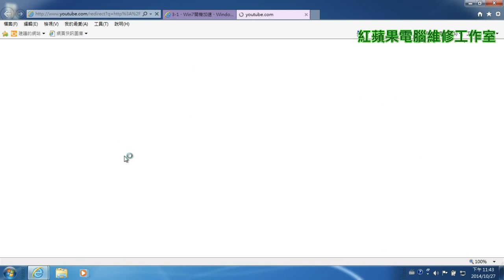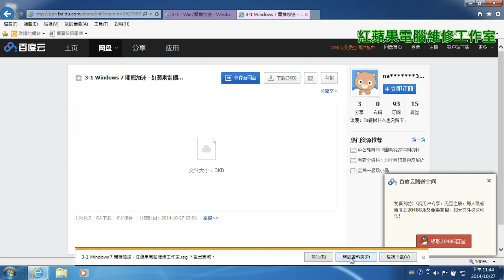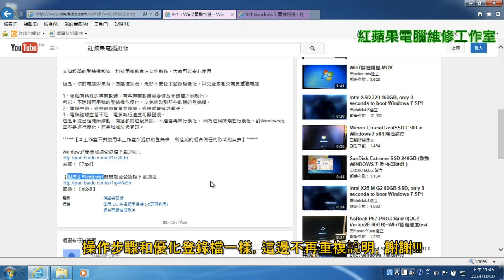3-4 Win7 網路加速、Windows7 網路加速、IE加速 (字幕) - 一鍵電腦登錄檔優化(四)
3-4、Win7 網路加速、Windows7 網路加速、IE加速、一鍵電腦登錄檔優化(四)

本篇教學的登錄檔數值，均採用微軟官方文件製作，大家可以安心使用

但是，你的電腦如果有下面幾種狀況，最好不要使用登錄檔優化，以免造成衝突需要重灌電腦

1、電腦有特殊的專業軟體，有些專業軟體需要修改登錄檔才能執行。
所以，不建議再用我的登錄檔作優化，以免修改到那些軟體的登錄檔。
2、電腦中毒，有些病毒會鎖登錄檔，有時候會造成衝突。
3、電腦磁碟空間不足、電腦執行速度明顯變慢。
   這是系統已經開始錯亂，有過多的垃圾資訊，不建議再執行優化，   因為這個時候進行優化，對Windows而言不是進行優化，而是增加垃圾資訊。

【本工作室不對使用本工作室所提供的登錄檔，所造成的傷害做任何形式的負責】

密碼：【5718】

密碼：【u1x7】